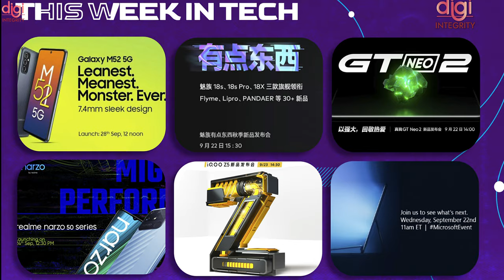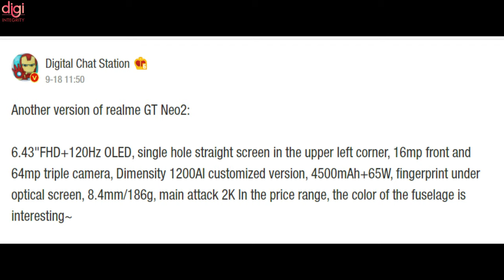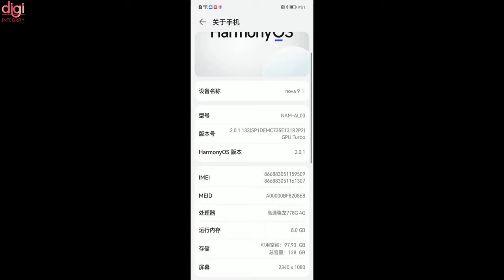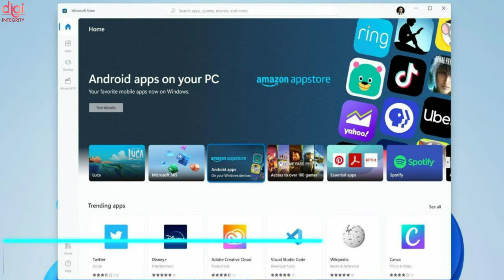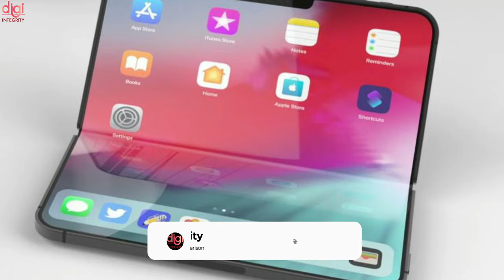This Week Upcoming Phone Launches of Meizu 18s Series, Realme GT Neo2,Vivo X70 series⚡September 2021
There are lots of new product announcements scheduled for the third week of September. While a fair share of them are new products, others are regional launches of already announced products. Here is a roundup of what’s coming this week.

Video Highlights
(0:00) : Introduction
(0:21) : Moto G60 and Moto G60S – September 20
(0:41) : Meizu Event – September 22
(1:08) : Realme GT Neo2 – September 22
(1:32) : Vivo X70 series Global Launch
(1:48) : Microsoft Surface Event – September 22
(2:04) : Redmi India TV launch – September 22
(2:17) : iQOO Z5 – September 23
(2:34) : Realme Event – Narzo 50A, Realme Band 2 India launch – September 24
(2:54) : Huawei Nova 9  Series - September 23rd
(3:24) : Samsung Galaxy M52 India launch date confirmed
(3:38) : Rolls-Royce’s all-electric aircraft makes its maiden flight
(4:17) : Amazon Appstore Spotted On Microsoft Store But There’s A Catch
(4:30) : Amazon shuts 3,000 online stores operated by 600 Chinese brands overpaid reviews
(5:04) : Apple’s plan for foldable iPhone is of interest to many in the industry
(5:42) : Thanks for watching

iQOO Z5 🇮🇳 Launch, Mi 11 Lite 5G, Samsung Galaxy S22, Samsung A73 5G, HP Sold Most PCs 2021-DIN191

GoPro Hero 10 Black Launched,5G Good News, realme GT Neo2, OnePlus 9 RT, Xiaomi 11 Lite 5G NE -DIN189